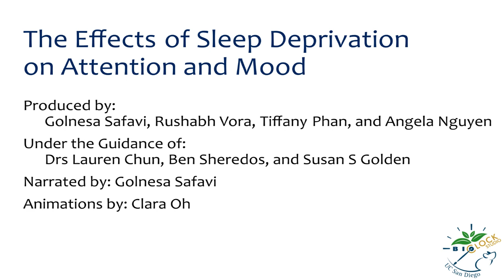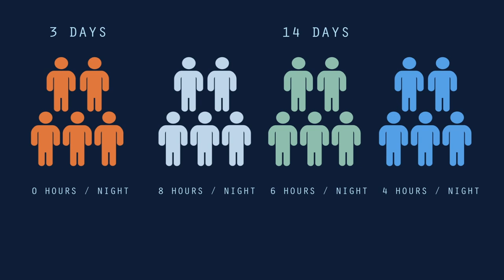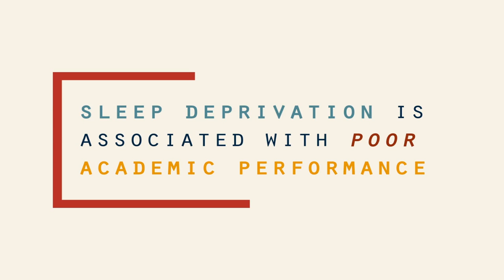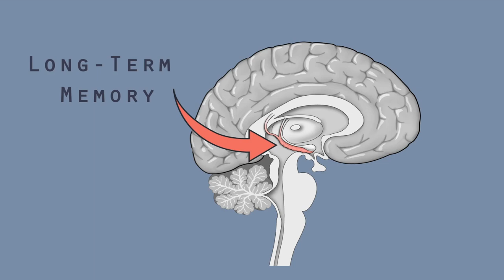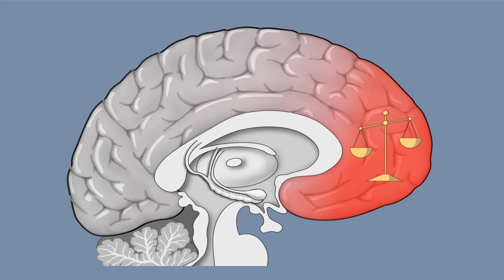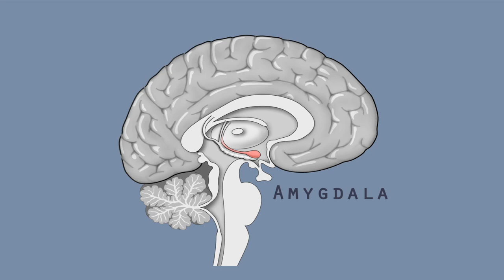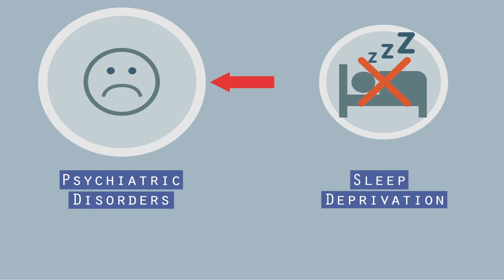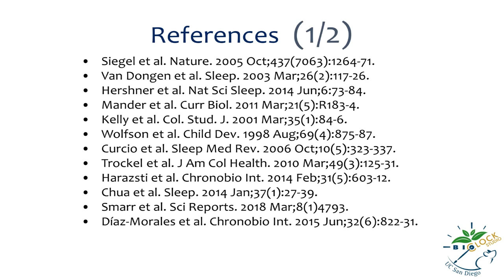Effects of Sleep Deprivation on Attention and Mood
This video tutorial explains the effects of sleep deprivation on attention and mood. It was produced and developed by members of the BioClock Studio Winter 2019 at UC San Diego.
1:21: Van Dongen et al., Sleep 2003